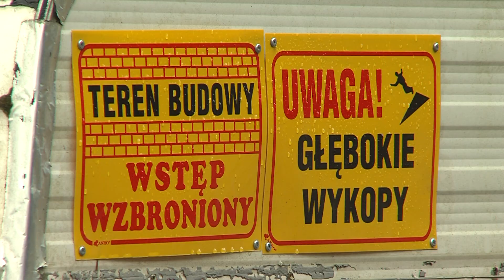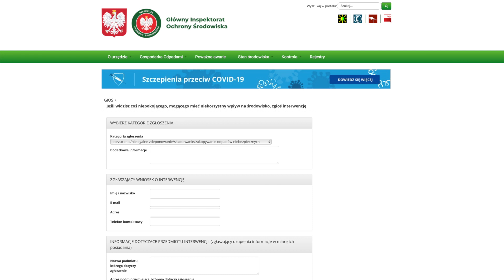TV ASTA: Ekobomba tyka w Róży Małej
Ta bomba to odkryte niedawno składowisko nielegalnych odpadów w lokalnej żwirowni Specjaliści ostrzegają, że może tam dojść do niekontrolowanego pożaru i skażenia wód gruntowych w całej okolicy.